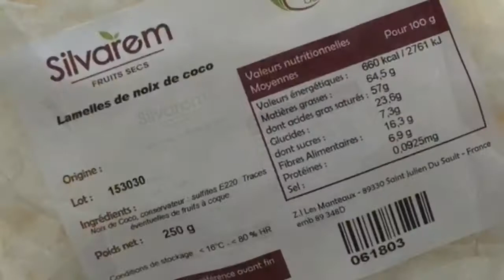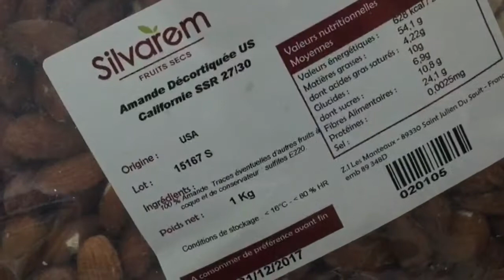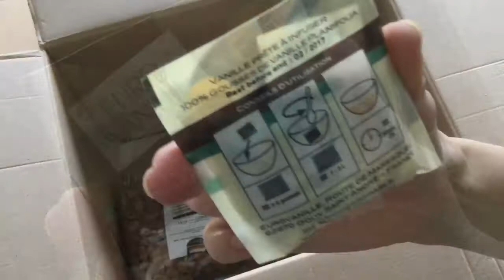Unboxing : LesFruitsecsDuWeb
"Unboxing"est un anglicisme plus sympa à utiliser que le mot "déballage" ... Voici donc le déballage de ma commande chez fruits secs du web, chez qui je trouve les aliments dont j'ai besoin, pour un juste prix : amandes, autres noix, fruits secs, bio .